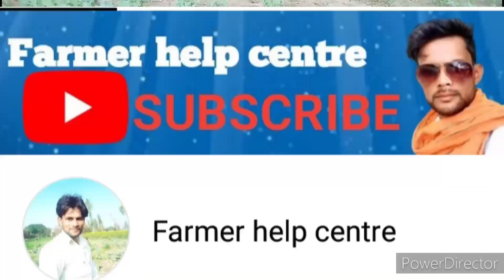सरसों में 20 से 40 दिन के बीच में करें तीन जरूरी काम//sarson ki kheti (mustard farming):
सरसों में 20 से 40 दिन के बीच में करें यह तीन जरूरी सरसों में 20 से 40 दिन के बीच में करें यह तीन जरूरी काम//sarson ki kheti

किसान भाई कृषि संबंधित कोई भी जानकारी चाहतेे हैं कमेंट करकेेे जरूर बताएं